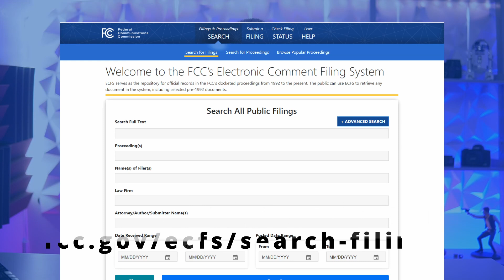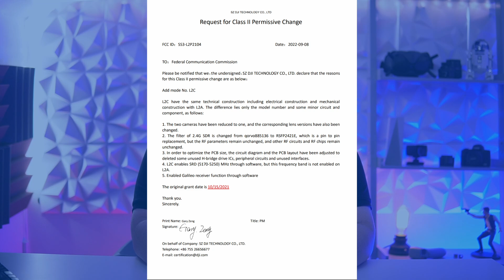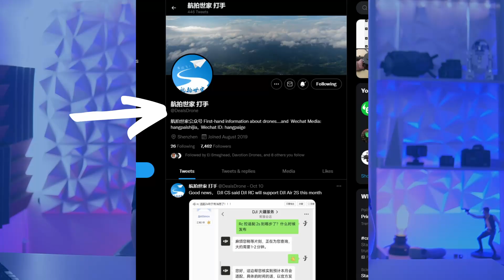DJI Mavic 3 Classic - November Release? Specs, Pricing and Pics!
DJI BLACKLISTED by US DoD – What does it mean for the consumer? LIVE

Hey everyone! DJI have been busy getting another new version of the DJI Mavic 3 ready for launch and today Sean will explain all the facts and rumours behind what now looks like a confirmed release. Including confirmations on specification from DJI letters, FCC filings and of course those online leaks, we break down everything you need to know about the DJI Mavic 3 Classic!

Chapters:
00:00 – 00:55 Coming Up – Prices, Specs and Release Date
00:56 – 01:20 What is the Mavic 3 Classic?
01:21 – 02:51 How Do We KNOW it Is Coming?
02:52 – 03:21 Release Date
03:22 – 04:41 Pics and Specs
04:42 – 05:14 C1 Rating for Europe?
05:15 – 06:06 Pricing

Would you like your brand to work with Geeksvana? We have a range of sponsorship and collaboration opportunities open to companies.

👖 GEEKSVANA MERCH!!

📹 GEEKSVANA STUDIOS
We work with clients to produce a range of high-quality video content for their own social media accounts. From training videos and internal support content to YouTube content and live streaming events, Geeksvana Studios can provide a cost-effective solution. With studio space available we also have a team of male and female presenters available if required.

🛩️ DRONE SERVICES
Geeksvana Studios can also offer you a range of drone services. From data capture to videography or event coverage, we have a range of aircraft and A2 CofC and GVC qualified operators to complete the task.